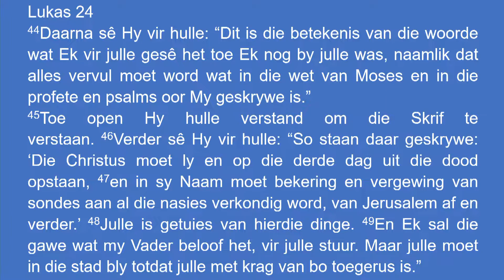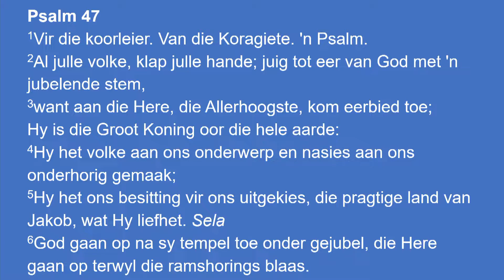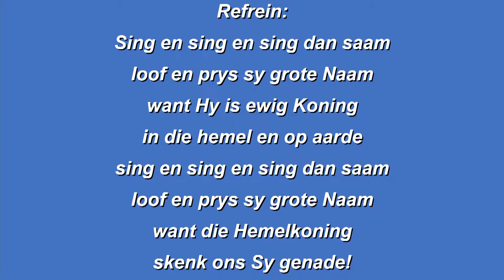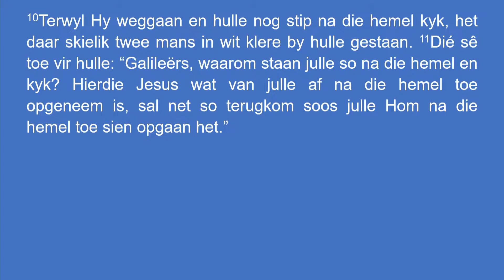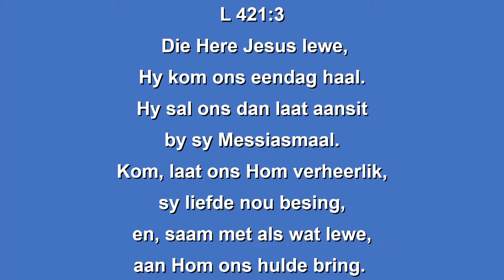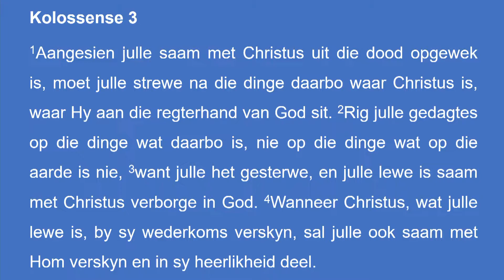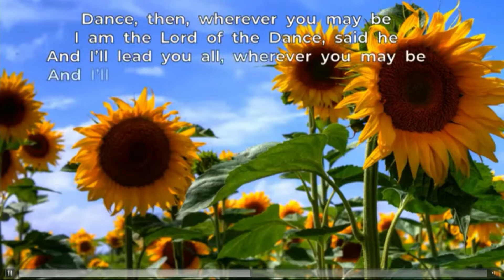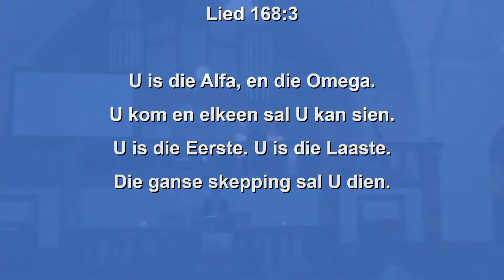26 Mei 2022 - Hemelvaart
Prediker - Ds Johan van Rooyen
Teks: Kolossense 3:1-4
     (NG Kerk Vredenburg: Playlists - Eredienste)